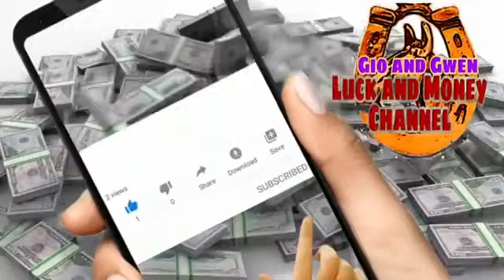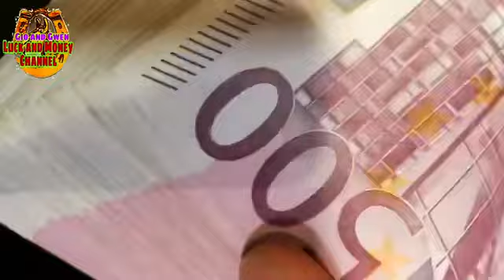HUWAG MO ITONG GAGAWIN SA KWARTO MAMALASIN KA | GIO AND GWEN LUCK AND MONEY CHANNEL